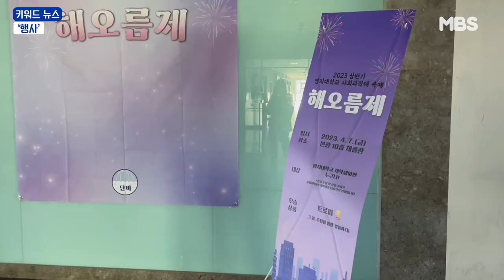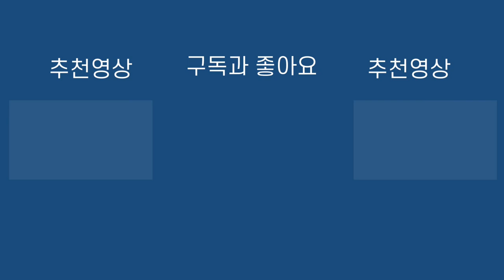[MBS뉴스] 4월 명지대학교 키워드 뉴스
기자 박연수 이승하 이유진
편집 박연수 이승하 이유진
촬영 박연수 이승하 이유진